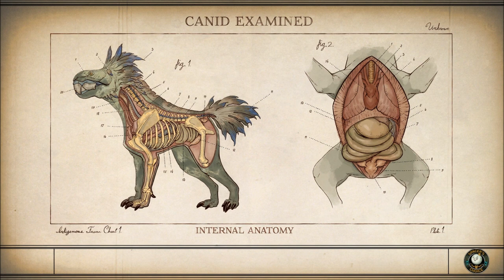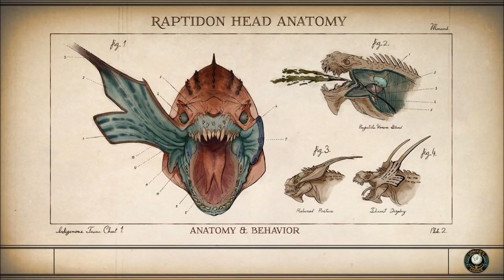Let's Play The Outer Worlds (Blind), Part 108: Of Exploration and Parcels Obscura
(Part 3 of 4) We check out the Halcyon Parcel Service and the Bureau of Exploration, and Giles Molina wants us to recover some escaped lab Sprats.